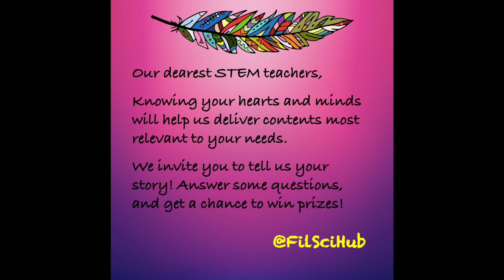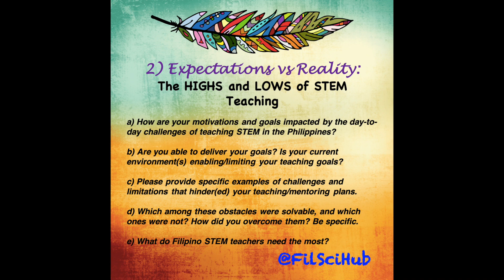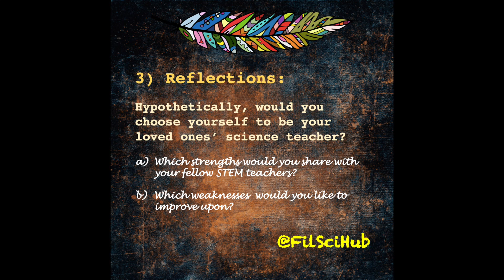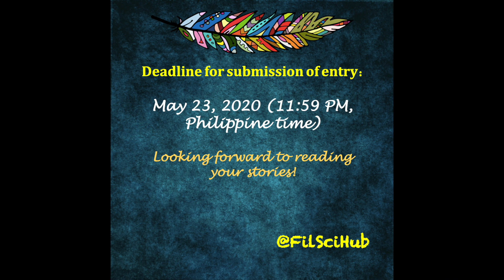[FSH COMPETITION] Filipino Science Hub's Essay Writing Competition for Filipino STEM Teachers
The Filipino Science Hub Channel is sponsoring an online essay writing competition among Filipino teachers in the Science, Technology, Engineering and Mathematics (STEM) areas.